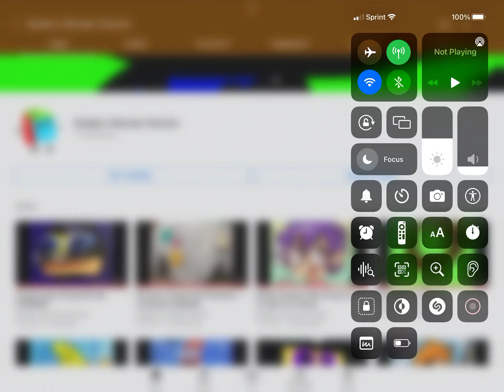I Got 1K Subs Video